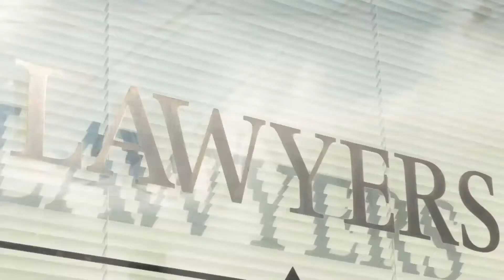1 PERSON DEAD IN THREE-VEHICLE CRASH ON YOSEMITE AVENUE AND LAKE ROAD [MERCED, CA]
1 Killed in Merced Multi-Vehicle Accident on Yosemite Avenue and Lake Road

MERCED, CA (May 24, 2021) – Sunday night, a person died in a three-vehicle crash on Yosemite Avenue and Lake Road in Merced, California.

According to the California Highway Patrol, the incident involved three vehicles. Moreover, it happened at around 8:00 p.m. on Yosemite Avenue and Lake Road near UC Merced.

Furthermore, authorities confirmed that a person died in the crash. Also, officials said that the victim failed to wear a seatbelt at the time of the crash.